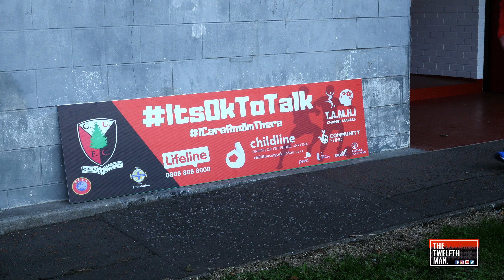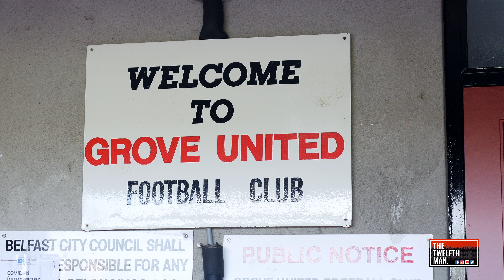Its ok to talk says North Belfast football club Grove UTD FC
North Belfast club Grove United FC want to tackle the crippling suicide rate in their community. This is how they are going about it.